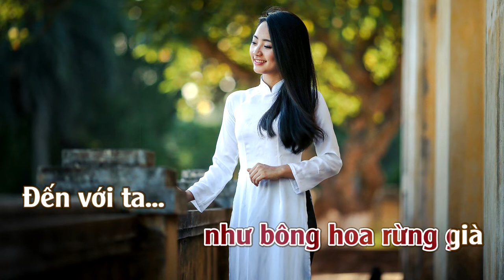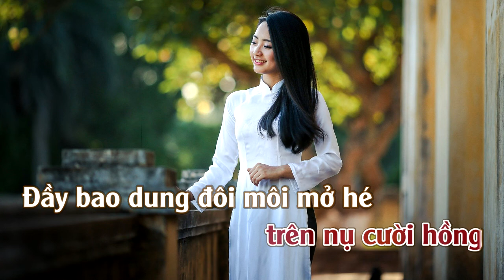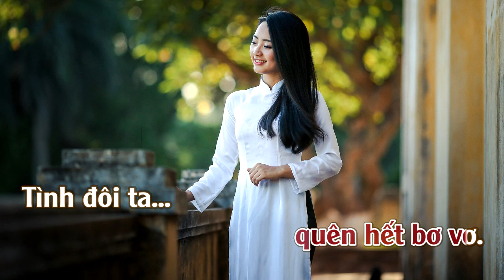Nắng xuân | Karaoke | Tone | Nữ | Tango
Nắng xuân
Nhạc Ngoại : Lời Việt: Phạm Duy